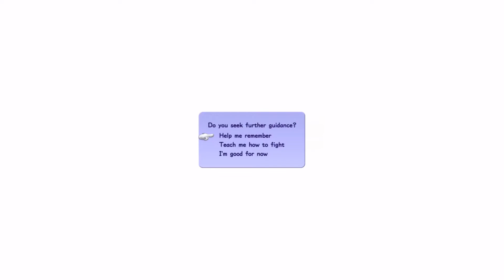Kingdom hearts takedown